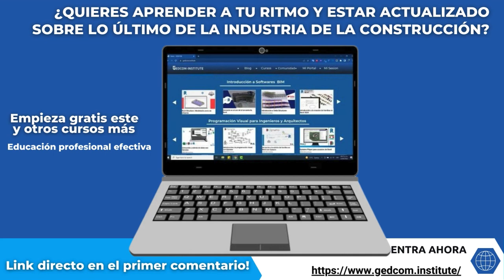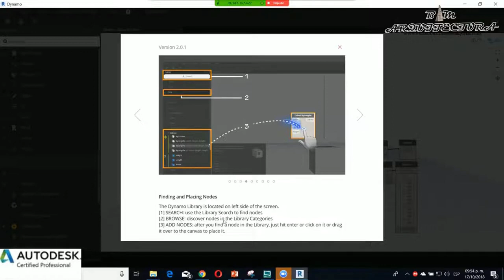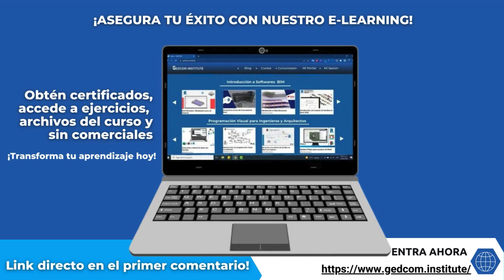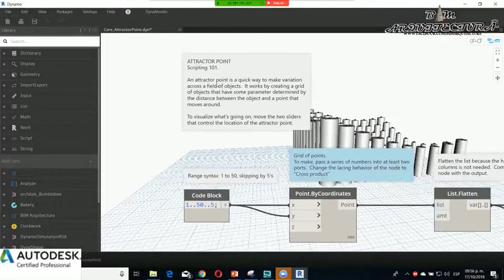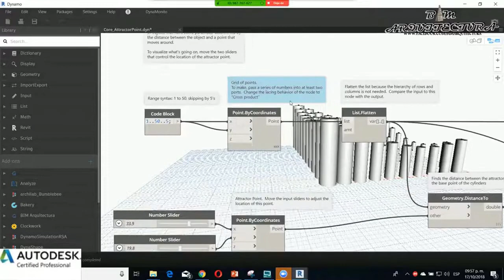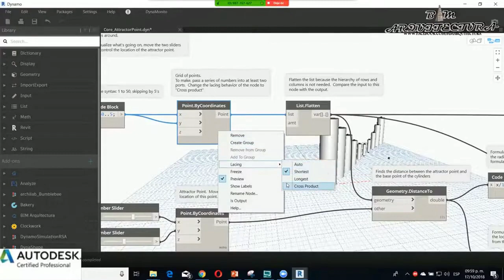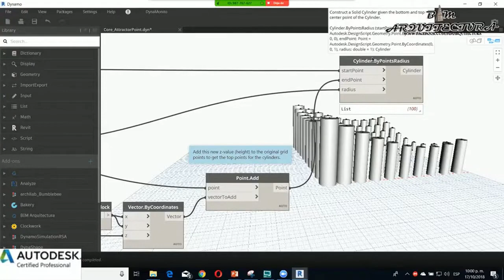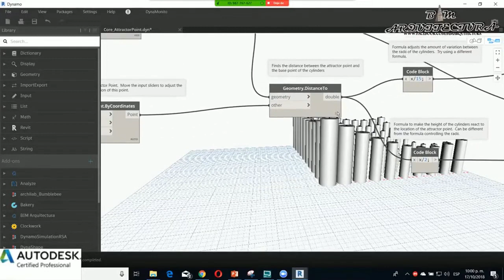🧲💫 Domina el Punto de Atracción en Dynamo: Clave para Diseños Dinámicos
¿Te has preguntado cómo dar vida a tus proyectos con dinamismo y movimiento? 🌀 En este video, te enseñamos a crear puntos de atracción en Dynamo, una técnica poderosa que transformará tus diseños paramétricos. Aprenderás a manipular geometrías en función de un punto de atracción, creando variaciones visuales impresionantes y complejas estructuras con facilidad. Desde el concepto hasta la implementación práctica, te guiamos paso a paso para que aproveches al máximo esta herramienta y lleves tus proyectos a un nuevo nivel de creatividad. ¡Prepárate para inspirarte y explorar el potencial ilimitado de Dynamo!

0:00 🎵 Introducción
0:30 🌟 Conceptos Básicos del Punto de Atracción
1:00 🔧 Configuración y Herramientas Necesarias
1:30 🛠️ Creando Geometrías con Puntos de Atracción
2:00 🔄 Variaciones y Manipulación de Geometrías
2:30 💡 Ejemplos Prácticos y Aplicaciones
7:04 🏁 Conclusión